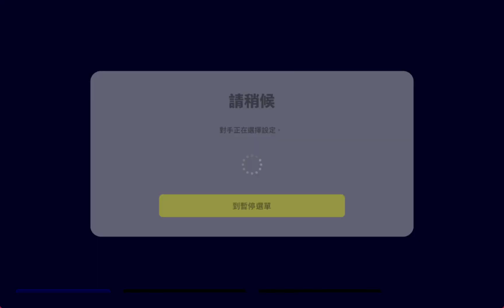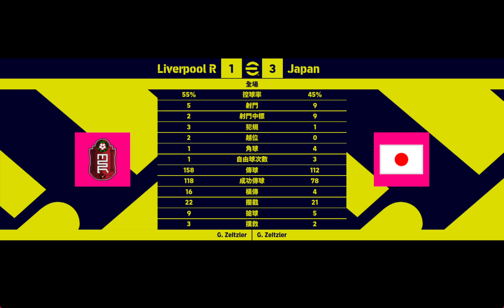eFootball Rank Asian Player Only EP 72 //STOP THE CROSS SPAM!!!